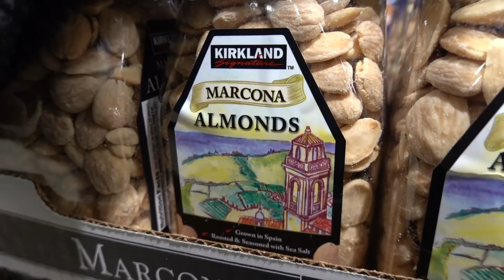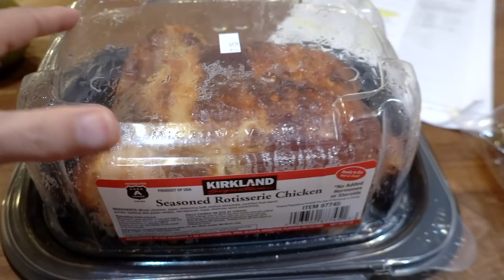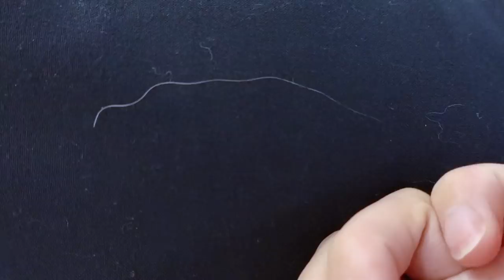My First White Hair Caused By Stress!!!!! | Minnie's VLOG 681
Today I got my first white hair due to stress. There's a lot of drama that's happened lately and got me thinking about what's going to happen in the future. I really want to chill out because I don't want to affect my baby but sometimes it's hard when your mind keeps roaming and I can't help it. I do wish I had a switch on and off button so it would be easy but life doesn't work that way. Hoping this pregnancy doesn't drive me too crazy!